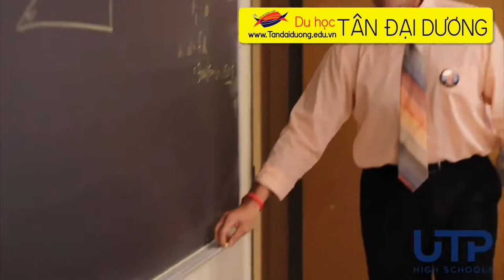Thủ tục du học Mỹ học phí của trường Saint Anthony's High School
Nếu bạn đang tìm kiếm một trường trung học kiểu mẫu, đặc thù không có quá nhiều sinh viên quốc tế tại New York, Mỹ thì Saint Anthony's High school có thể là một lựa chọn đáng cân nhắc trong hành trình du học Mỹ sắp tới.